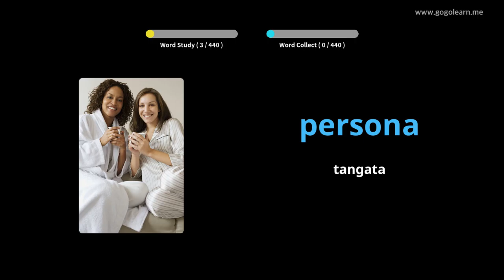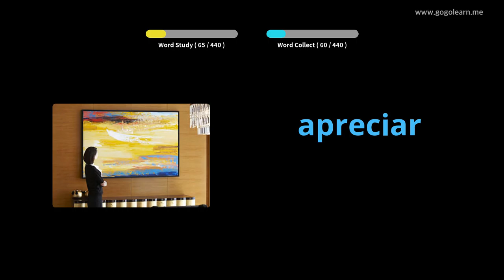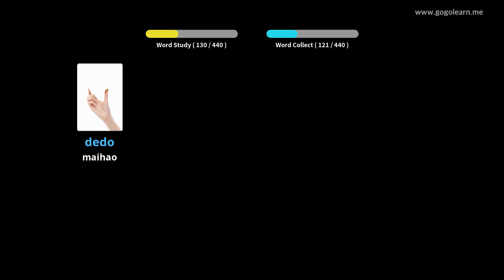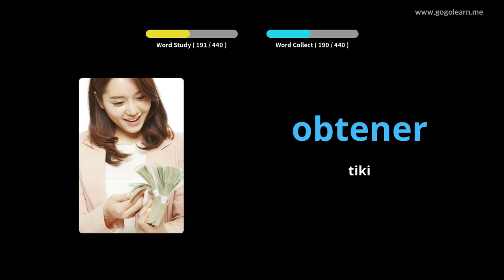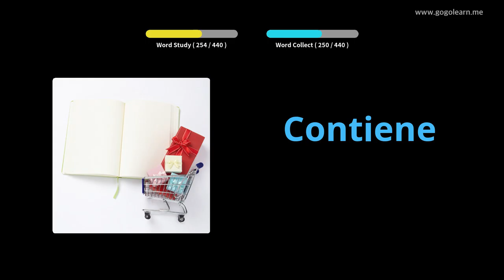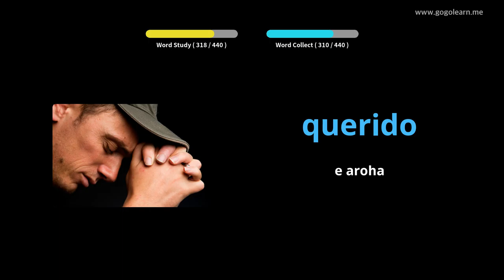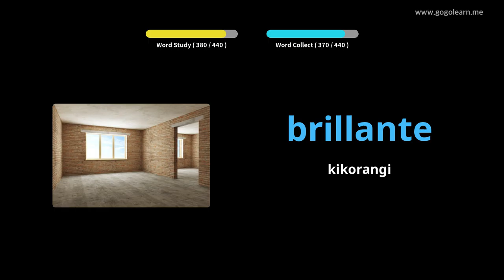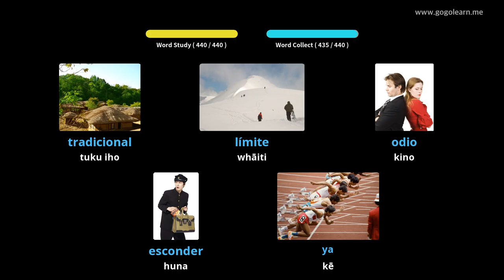Kura Tuatahi Puka Tuarua |Golearn